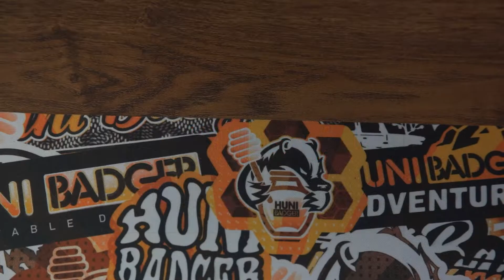Huni Dab Pad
Perfect for keeping your dabbing area organized. Features a non-slip rubber base below the soft padded cloth material. Doubles as a mouse pad, optimized for all types of computer mice. The sticker bomb design makes for a great background to show off your Huni Badger, dabs, and glassware!